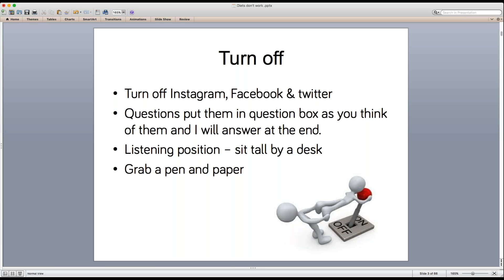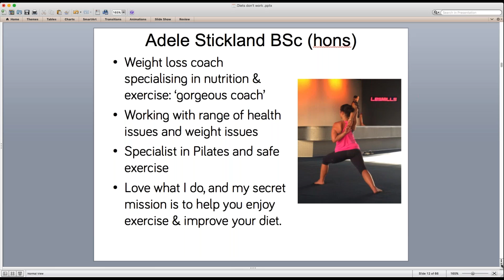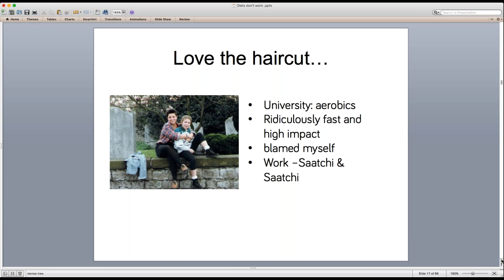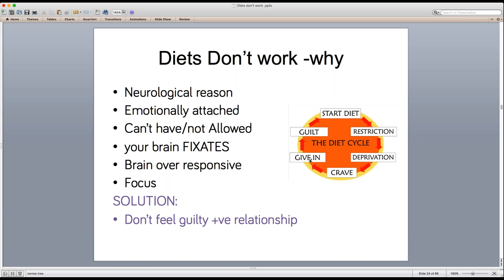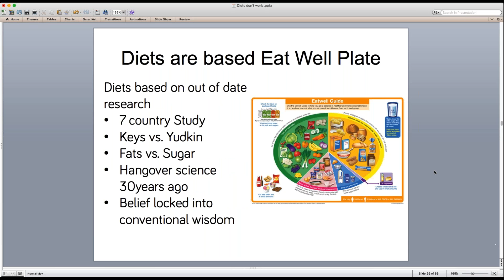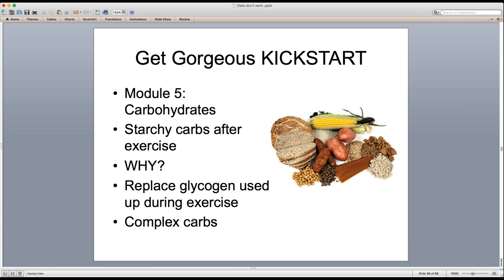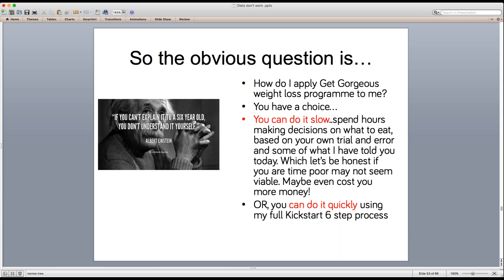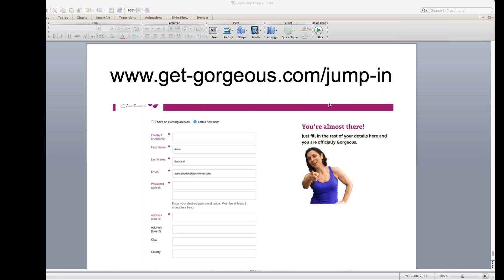6 ways to get healthy!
Get Gorgeous is an easy to follow step-by-step programme which includes food education, exercise & a HUGE amount of love & support that works around you.
Kick start is 6 Steps to leaner, fitter and shapelier you.
Working with you as a nutrition and exercise coach, Adele will help you to reach your health goals easily, using simple daily habits that will work around you.

A ladies weight loss programme developed so you can work at home, at a time that suits you